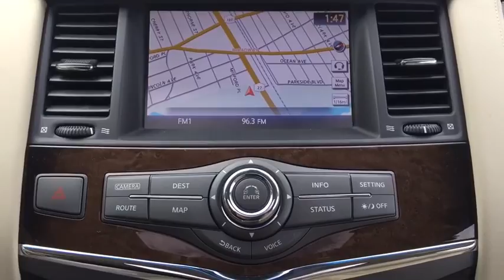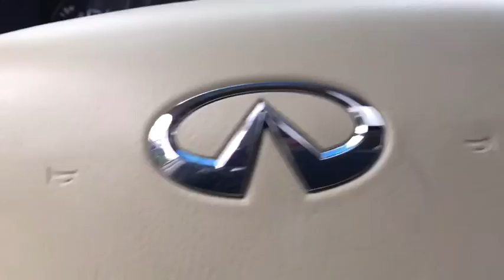2013 Infiniti QX56 Massapequa, Huntington, Hempstead, Long Island, Nassau NY 7680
[LISTING TYPE] 2013 Infiniti QX56
Infiniti of Massapequa servicing Massapequa New York near Lynbrook, Manhasset, Long Island, Nassau, NY.
2013 Infiniti QX56  - Stock#: 7680 - VIN#: JN8AZ2NE1D9060336

[H01] THEATER PKG  -inc: dual 7 color monitors  (2) wireless headphones  wireless remote control  aux audio/video input jacks  120V pwr outlet  heated second-row outboard-seats  remote tip-up second-row seats,[H02] TECHNOLOGY PKG  -inc: intelligent cruise control  lane departure warning w/lane departure prevention  distance control assist  intelligent brake assist w/forward collision warning  blind spot warning w/blind spot intervention  front pre-crash seat belts  adaptive front lighting system w/auto-leveling headlights,GRAPHITE  LEATHER SEAT TRIM,Four Wheel Drive,Keyless Start,Tow Hitch,Air Suspension,Power Steering,4-Wheel Disc Brakes,Aluminum Wheels,Tires - Front All-Season,Tires - Rear All-Season,Conventional Spare Tire,Sun/Moonroof,Sun/Moon Roof,Running Boards/Side Steps,HID headlights,Automatic Headlights,Privacy Glass,Heated Mirrors,Power Mirror(s),Integrated Turn Signal Mirrors,Mirror Memory,Power Folding Mirrors,Fog Lamps,Intermittent Wipers,Variable Speed Intermittent Wipers,Rain Sensing Wipers,Remote Trunk Release,Power Liftgate,AM/FM Stereo,CD Player,Premium Sound System,Satellite Radio,MP3 Player,Bluetooth Connection,Auxiliary Audio Input,Navigation System,Power Driver Seat,Power Passenger Seat,Leather Seats,Bucket Seats,Heated Front Seat(s),Driver Adjustable Lumbar,Passenger Adjustable Lumbar,Seat Memory,Power Outlet,Rear Bucket Seats,3rd Row Seat,Floor Mats,Adjustable Steering Wheel,Steering Wheel Audio Controls,Leather Steering Wheel,Heated Steering Wheel,Power Windows,Power Door Locks,Keyless Entry,Engine Immobilizer,Trip Computer,Remote Engine Start,Universal Garage Door Opener,Cruise Control,Security System,Climate Control,Multi-Zone A/C,Rear A/C,Rear Defrost,Woodgrain Interior Trim,Auto-Dimming Rearview Mirror,Driver Vanity Mirror,Passenger Vanity Mirror,Driver Illuminated Vanity Mirror,Passenger Illuminated Visor Mirror,Front Reading Lamps,Rear Reading Lamps,ABS,Brake Assist,Traction Control,Stability Control,Driver Air Bag,Passenger Air Bag,Passenger Air Bag Sensor,Front Side Air Bag,Front Head Air Bag,Rear Head Air Bag,Telematics,Rear Parking Aid,Back-Up Camera,Child Safety Locks,Tire Pressure Monitor